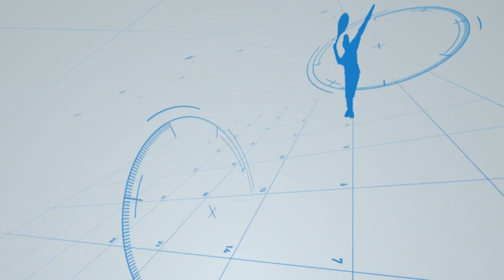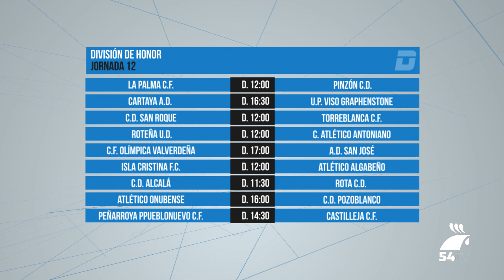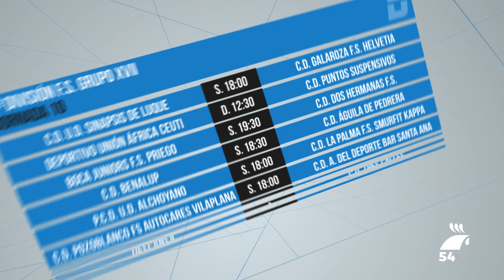DEPORTES 16 NOVIEMBRE